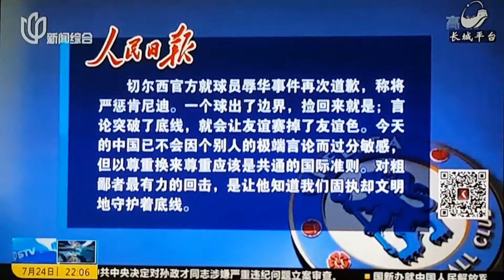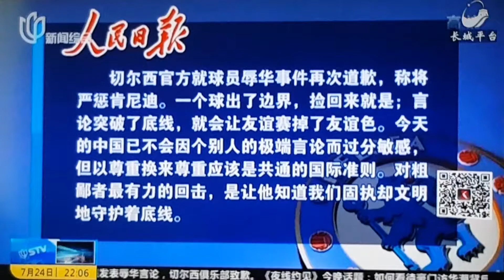Fragile or shadowed Chinese people 2